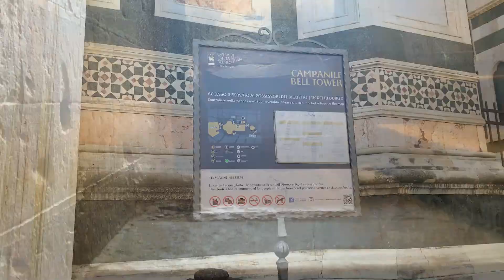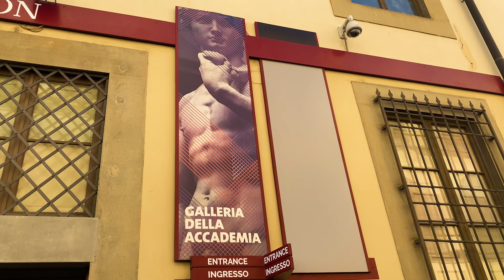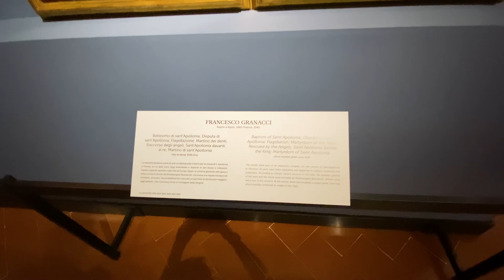Florenz ♡ City Vlog / Ich nehme euch mit in diese wundervolle Stadt ♡ Vlog. # 1. Roadtrip Italien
ich nehme euch mit auf meine Reise nach Florenz ♡ Ich reise nämlich aktuell durch Italien und mein erster Stopp war Florenz. Ich war total beeindruckt von der Stadt. Die Architektur, die Schönheit der Stadt, das leckere Essen und  die vielen Gassen mit unzähligen süßen Häusern hat mich umgehauen. Ich habe mich tatsächlich gefragt weshalb ich nicht schon viel früher hier war. Übrigens reise ich mit dem Auto durch Italien und habe noch weitere Stopps auf meiner Tour geplant:

Rom
Amalfiküste
Capri
Bari
Monopoli.

Daher freut euch auf jeden Fall auf noch weitere Vlogs von mir.

Über konstruktives Feedback freue ich mich immer sehr.

Gefilmt habe ich das Video mit meiner GoPro Hero 9:

und meinem iPhone 11:

Hilfreiches GoPro Zubehör:

GoPro 3-Way 2.0 (Stativ/Griff/Verlängerungsarm) - Offizielles GoPro-Zubehör:

Neewer 50 in 1 Action Kamera Zubehör Set:

Es handelt sich um einen Affiliate Links d.h. wenn du über die Links einkaufst, dann unterstützt du meinen Kanal denn ich bekomme eine kleine Provision und  du bezahlst dennoch den gleichen Preis.

Bei Fragen könnt ihr mich natürlich immer gerne auf Instagram unter: Elsa liebt das Leben anschreiben oder ihr platziert eure Fragen einfach im Kommentarfeld.

Eure Elsa ♡